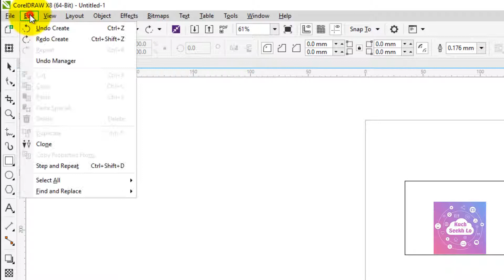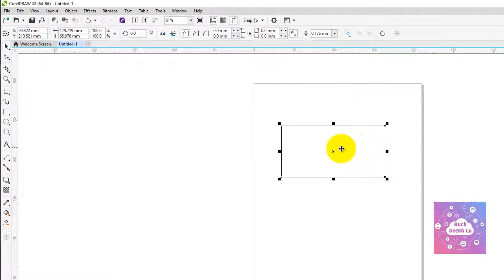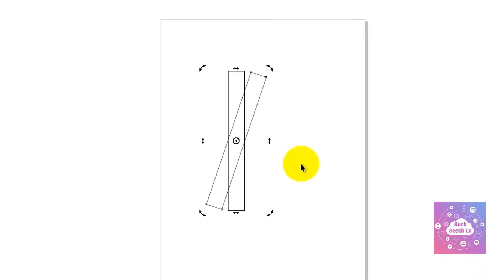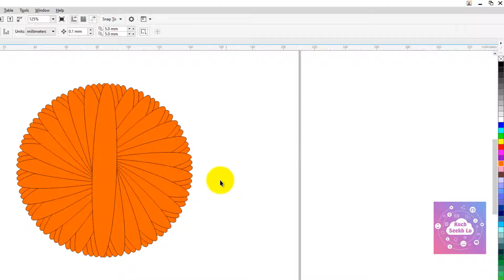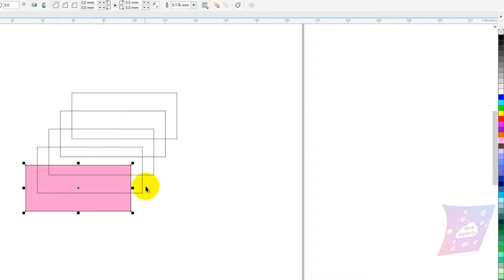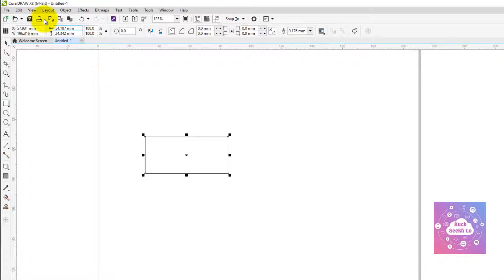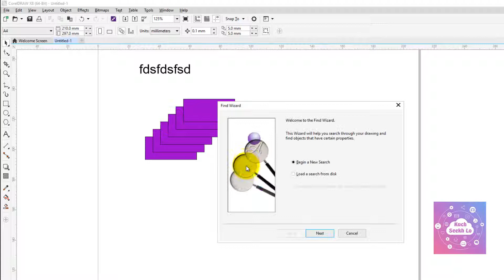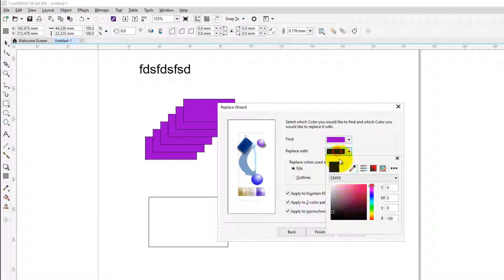Corel DRAW X8 Tutorials in Urdu Hindi Part 3